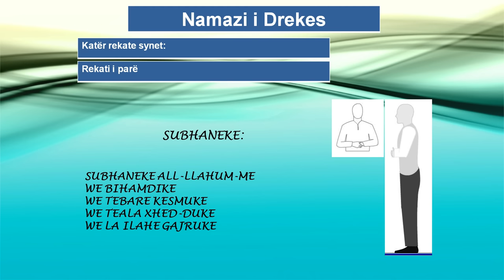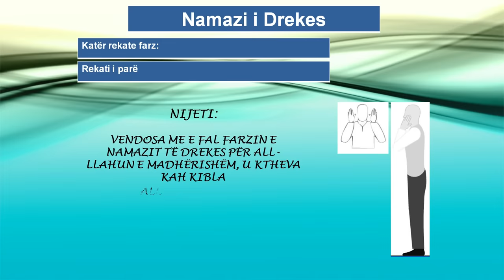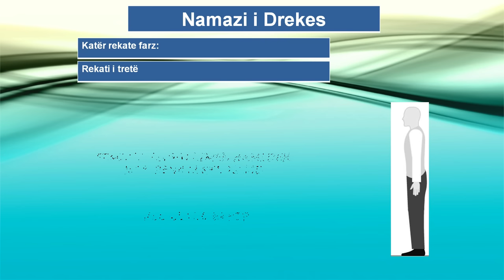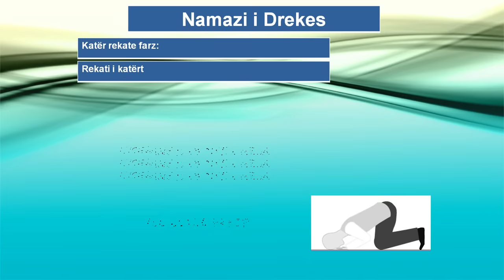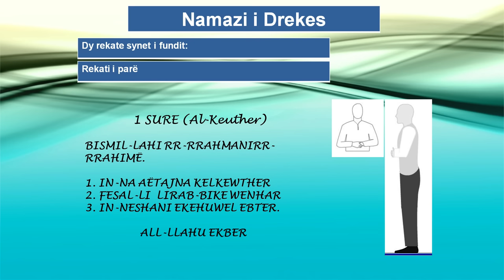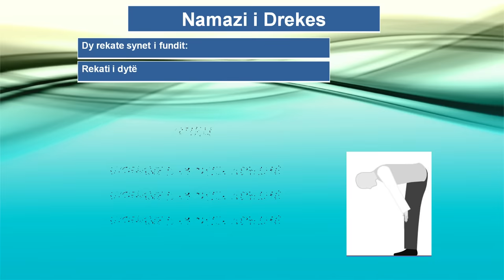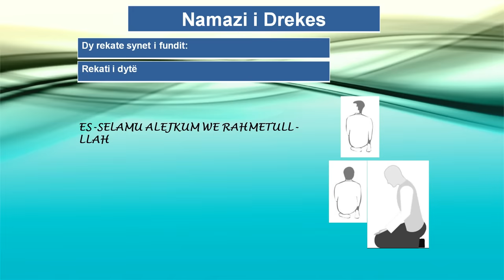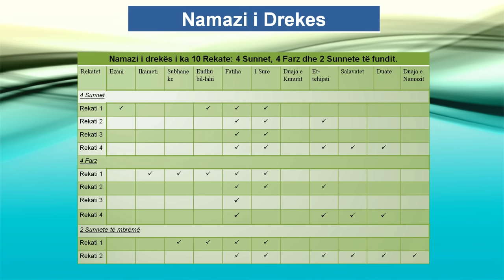2 Namazi i drekes HD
Namazi i drekes (suneti, Farzi dhe suneti i fundit) eshte i pergaditur sipas Ilmihalit.